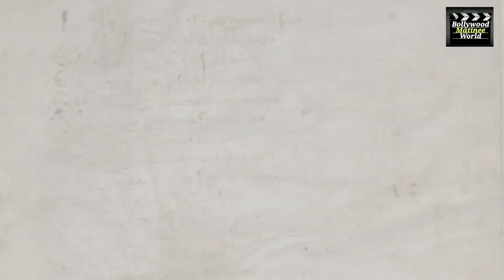ra-ra-r...रा रा रक्कम्मा VIDEO SONG ( Vikarant Rona ) Dhamakedaar Reaction By Expert TWO COMMAN MAN